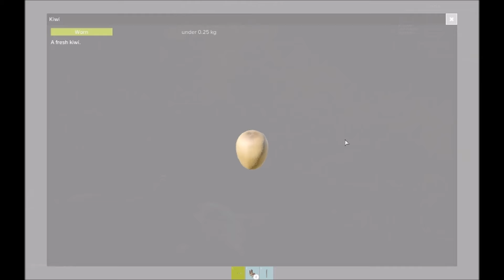EXP .61 gameplay Highlights (New opened military building, gunshots)